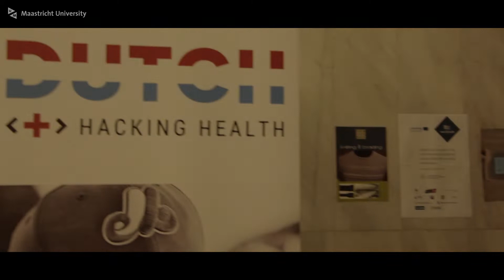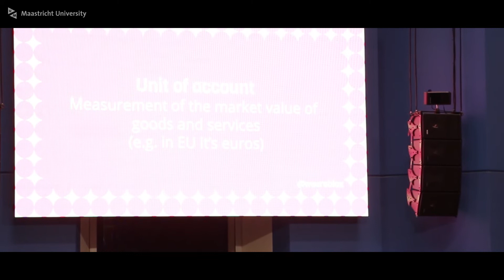Pleasure Art & Science Festival PAS 2018 - aftermovie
The PAS-festival provides an accessible introduction to the research that is carried out at the Maastricht University: Science.
Another important branch is the fine arts, mainly in the form of music and theatre: Art.
And all of this is seasoned with Pleasure, not only through a  small programme of clownesque street theatre, but also because all the participants and visitors join in creating a wonderful atmosphere and enjoying a varied programme together.
We look back on a particularly successful fifth edition of the PAS festival. Many of you visited various locations of Maastricht University for one or more of the 120 activities.